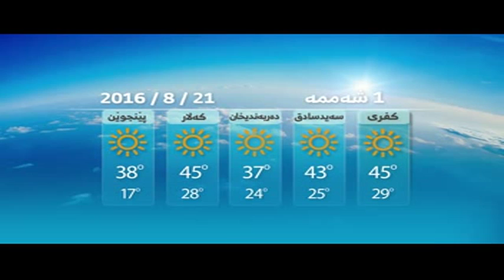كه‌شو هه‌وای یه‌ك شه‌ممه‌